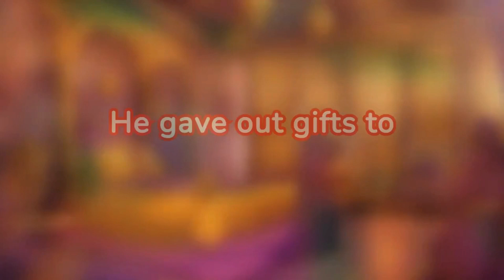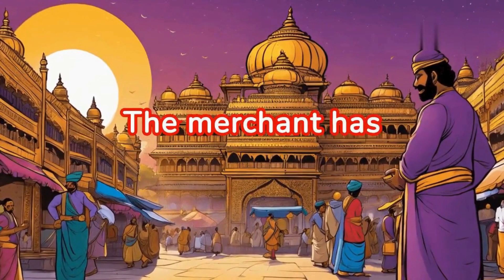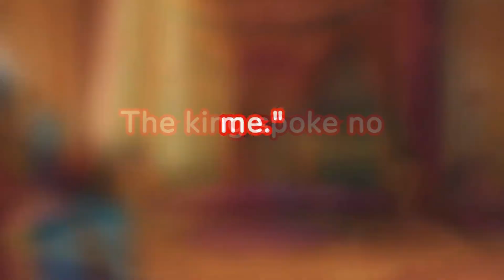The Fall and Rise of a Merchant | english learning for beginners